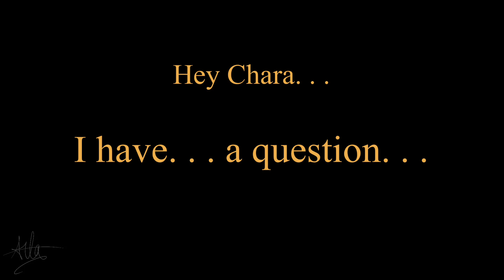|| How did you fall…? || Chara Dreemurr || Undertale Animatic || TW+FW || Warnings In Description ||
Warning:
Blood
Implied abuse
Implied bullying
TW
FW?
Implied $u!c¡d3
All copyright material belongs to its respected owners
Characters:
Chara- Undertale
Frisk- Undertale
Bravery- original character
Perseverance- original character
Undertale:
TobyFox
Apps used:
Procreate
KineMaster

Bye!